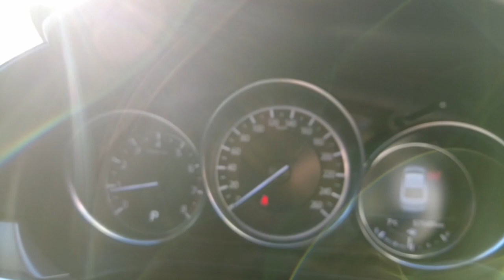2020 MAZDA 6 Ellenbrook, Midland, Helena Valley, Guidlford, Greenmount, WA 6507898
Grey New 2020 MAZDA 6  available in Ellenbrook, Western Australia. Servicing the Midland, Helena Valley, Guidlford, Greenmount, WA area.

Midland Toyota
163 Great Eastern Hwy